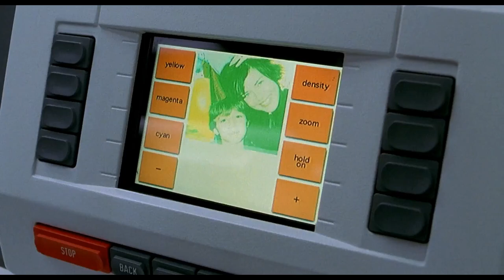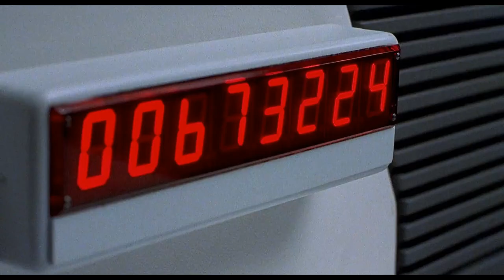One Hour Photo - An Important Job